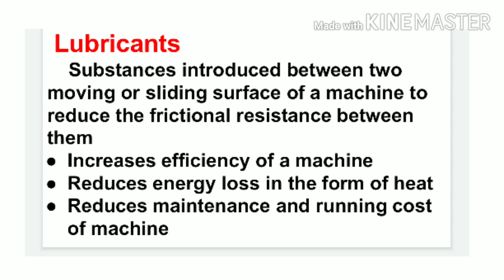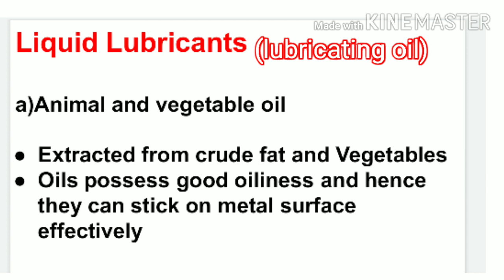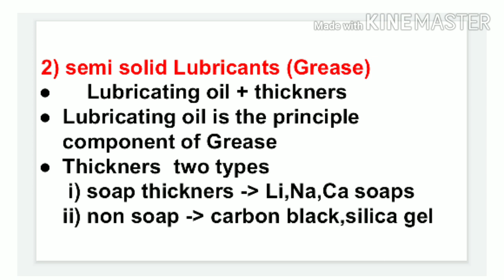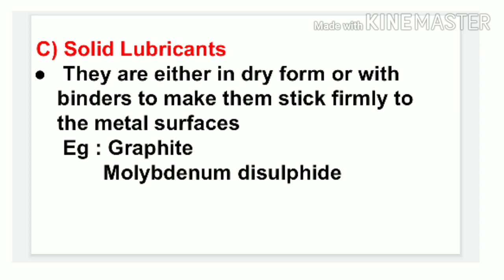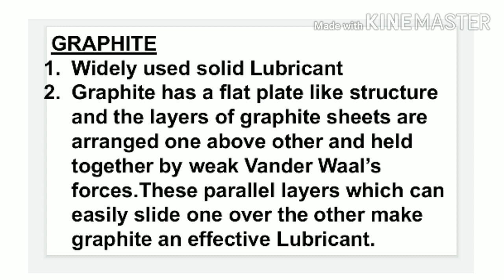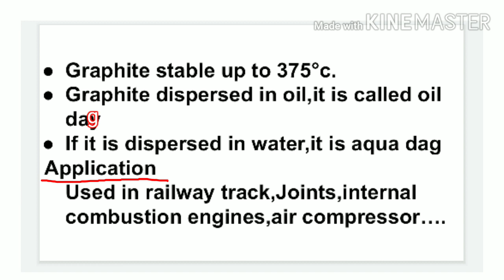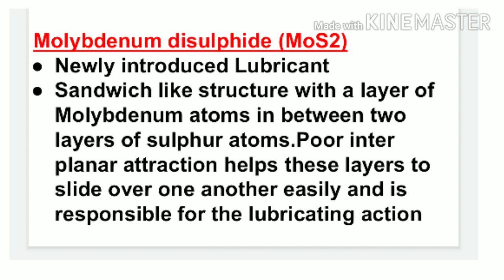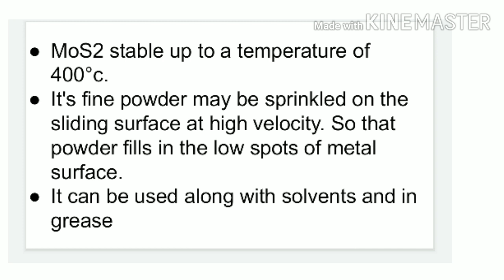KTU Engineering chemistry| LUBRICANTS|Classification| Malayalam